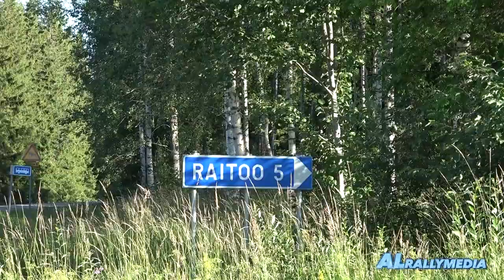1000 Lakes Rally 1985 Road Trip Episode 35 Raitoo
1000 Lakes Rally 1985 Road Trip Episode 35 SS36 Raitoo